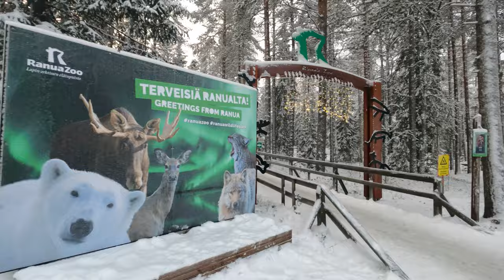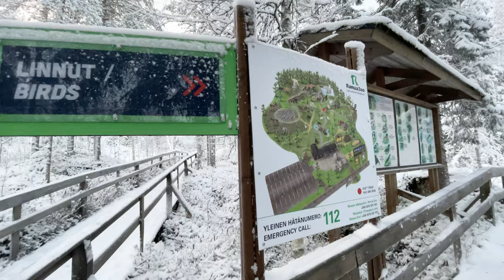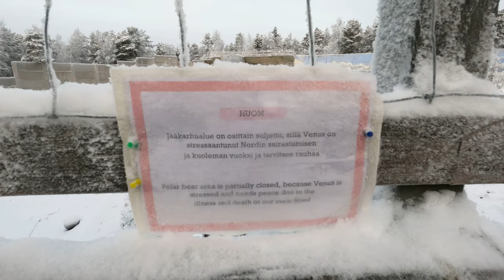¿Qué hacer en LAPONIA? ❄️| ¡PASEO con RENOS, HUSKIES y más!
¿Paseo en huskies o en  reno? ¿O los dos?
¡Esto y más puedes hacer en Laponia!